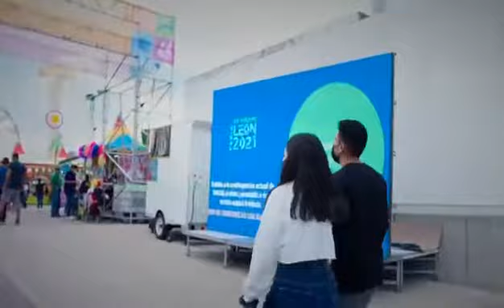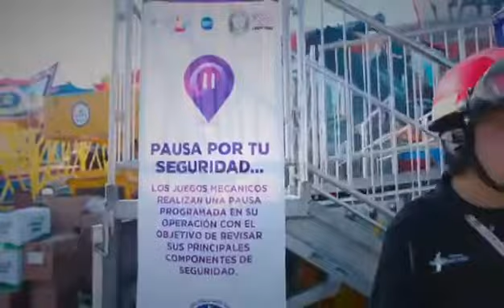Feria de León 2022 | Anuncio #11: SALUBRIDAD | Feria Estatal de León | Distrito León MX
🎟️ Feria de León 2022
🗓️ ENE 14 - 09 FEB
⏰ 09:00 a 15:00
💲 12.00

El Patronato de la Feria Estatal de León y Parque Ecológico presentan la edición número 197 de la Feria Estatal de León 2022, celebrando los 446 años de la fundación de la ciudad de León de los Aldamas. La Feria Familiar más importante de México es una celebración de los leoneses para el mundo y que todo leonés espera año con año. La Feria León 2022 contará con 27 días de espectáculo, esperando más de 4 millones de visitantes.

En esta edición la ciudad invitada será Aguascalientes (“La ciudad de tu vida”), dando a conocer su cultura, gastronomía y tradiciones, siendo esta una ciudad hermana de Feria.

🎟️  Velaria de la Feria:
14 ENE: Carín León
15 ENE: Julión Álvares
16 ENE: Los Valedores de la Sierra y Diego Herrera
17 ENE: Sonoras Tropicana y Dinamita
18 ENE: Santa Fe Klan
19 ENE: Rock Tales: La historia del rock
20 ENE: El Fantasma
21 ENE: Cuisillos y Pequeños
22 ENE: Panteón Rococo
23 ENE: Manuel Medrano
24 ENE: Sonido Gallo Negro y La China Sonidera
25 ENE: Mariana Seoane y Aarón y su Grupo Ilusión
26 ENE: Mi Banda el Mexicano
27 ENE: The Beatles Sinfónico
28/29 ENE: Marco Antonio Solís
30 ENE: Lupita D’Alessio
31 ENE: Río Roma
01 FEB: Homenaje a Juan Gabriel
02 FEB: Grupo Pesado
03 FEB: Edwin Luna y La Trakalosa de Monterrey
04 FEB: La Adictiva
05 FEB: Los Tigres del Norte
06 FEB: Remmy Valenzuela
07 FEB: Los Dos Carnales y 2 Artistas Invitados
08 FEB: Molotov
09 FEB: Danny Ocean

Regresan los conciertos gratuitos de la Velaria de la feria. De los 27 conciertos en la Velaria, 20 tendrán zona de acceso gratuito y 7 serán con costo de entrada.
▪️ Acceso totalmente gratuito.
▪️ Acceso sólo con boleto pagado.
▪️ Línea cero disponible.

🎟️  Palenque de la Feria:
14/15 ENE: Carlos Rivera
16 ENE: Intocable
18 ENE: Los Comediantes
19 ENE: María José
20 ENE: Natalia Jimenez
21/22 ENE: Pepe Aguilar
23 ENE: Pancho Barraza
23 ENE: Ángela Aguilar
25 ENE: Matisse
26 ENE: Ha-ash
27 ENE: Los Ángeles Azules
28 ENE: Emmanuel y Mijares
29 ENE: Edith Márquez
30 ENE: Por Confirmar
01 FEB: Bronco
02 FEB: Duelo
03 FEB: Gloria Trevi
04/05 FEB: Alejandro Fernández
06/07 FEB: Banda MS
08 FEB: Chuy Lizarraga
09 FEB: Los Tucanes de Tijuana

🎟️  Pista de Hielo: Deja Vu
El espectáculo Deja Vu presentado por Illusion on ice, contará con línea cero para aquellos que buscan reservar sus lugares con anticipación.
▪️ 60 Funciones: 02 Funciones de lunes a viernes & 03 Funciones sábados y domingos

🎟️  El Circo Robert’s:
También contará con línea cero para aquellos que buscan evitar las filas.

🎟️  Expo Ganadera:
La expo ganadera se presenta en un espacio al aire libre, ubicado en el Parque Explora, donde familias disfrutan de un ambiente natural. 1000 animales de muestra. Se incluirá una granja interactiva dirigida al público infantil para que estén en contacto con los animales de granja.

🎟️  La Charrería de vuelta:
Un lienzo charro donde se promoverá la Charrería Mexicana, declarada por la UNESCO Patrimonio Inmaterial de la Humanidad.
En este espacio los visitantes podrán disfrutar de torneos de:
▪️ Charrería.
▪️ Espectáculos ecuestres.
▪️ Demostraciones hípicas, caballos bailadores y equinoterapia.
▪️ Rodeo Tejano y más.

🎟️  Tierra de Dinosaurios:
Dicha exposición podrán encontrar:
▪️ Fósiles.
▪️ Réplicas.
▪️ Robots de dinosaurios y más.

🎟️  Exposición Fórmula Arts:
En esta muestra podrás encontrar autos deportivos y de carreras intervenidos con arte Huichol.

🎟️  Forum Cultural Guanajuato:
Como parte del Distrito León Mx, el Forum Cultural formará parte de la Feria 2022, con actividades como:
▪️ Presentación de títeres.
▪️ Exposiciones fotográficas de la historia de la Feria.
▪️ La fundación de la ciudad.
▪️ Concierto de Fernando de la Mora el 14 de enero en el Teatro Bicentenario.

🎟️  La Feria de León 2022
Es un evento responsable, por lo que contará con diferentes programas con impacto social:
▪️ Los Autobuses de la Felicidad: un programa en el cual más de 60 mil niños y niñas de escasos recursos podrán disfrutar de la Feria de León.
▪️ La Feria de León en Formato Digital: el canal de televisión TV4 brindará la cobertura del evento a través de diferentes producciones, con el objetivo de llevar la Feria de León a todas las familias guanajuatenses.
▪️ Adoptón Canino: en alianza con Animare en el Parque Explora.
▪️ Programa de Reciclaje: unicel y pet que se consumirá durante los 27 días de feria.
▪️ Programa de Reutilización: aceite de cocina que se utilizará en todos los restaurantes y negocios de comida de esta edición.